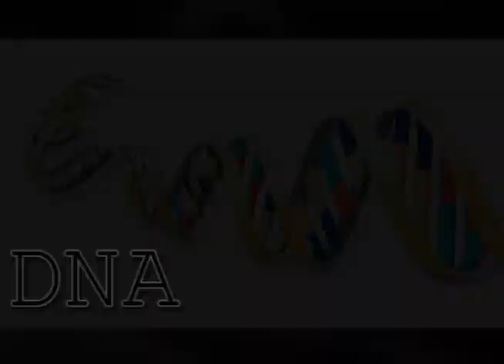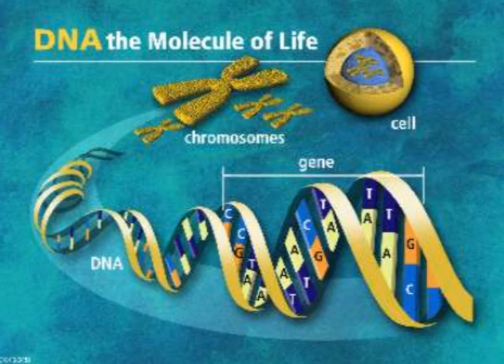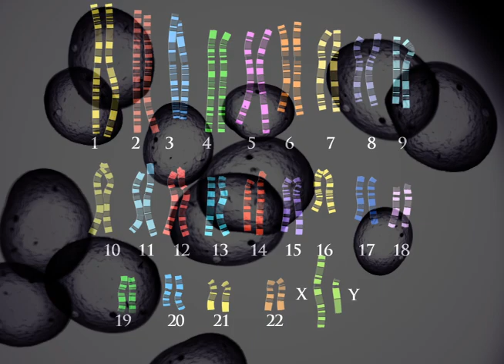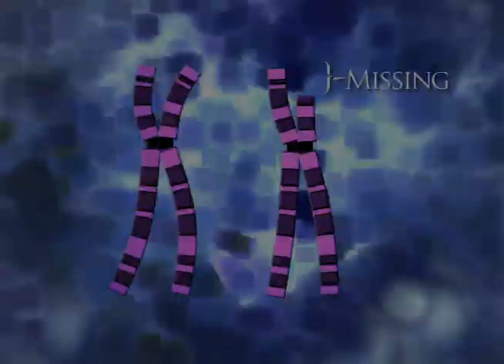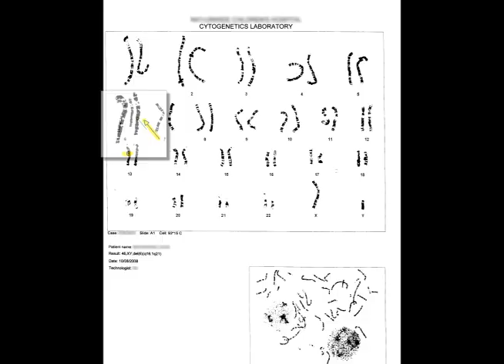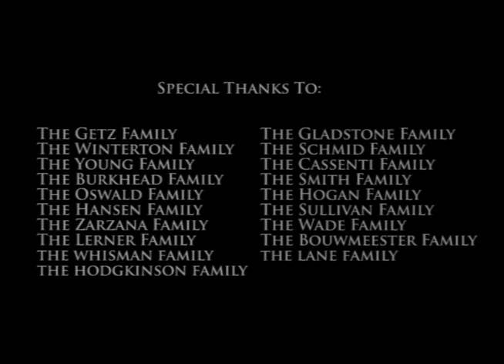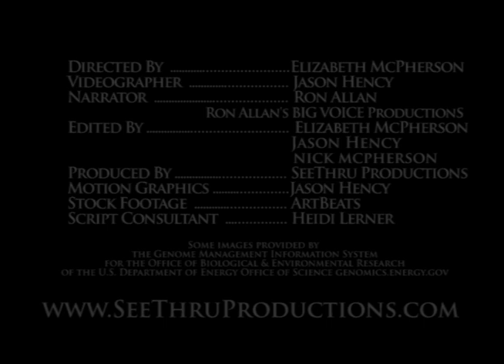Cracking the Code: Understanding Rare Chromosome Disorders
This is a very basic video about Chromosome Disorders. It talks about what Chromosomes are, different types of disorders, and basic Q&A for families with a new diagnosis.  Questions answered are:  What is a geneticist, and what do they do?  Why does a child see a geneticist?  What should parents do when they receive a confirmed diagnosis?  Why bother with genetic testing?

Special thanks to the families affected by Chromosome Disorders who submitted videos and pictures to include, and to Dr. Manickam,  Ron Allan, and Jason Hency for volunteering their services to help make this project a reality.